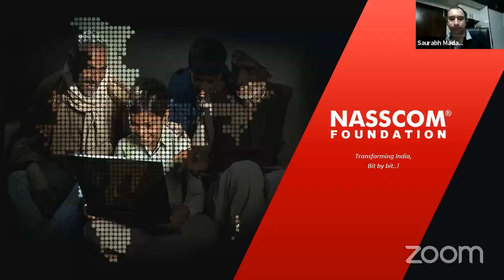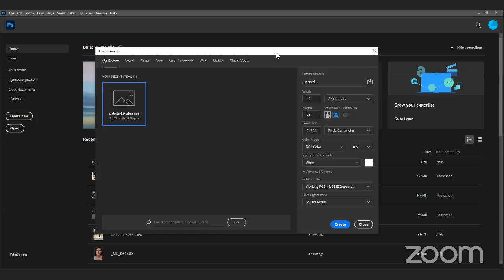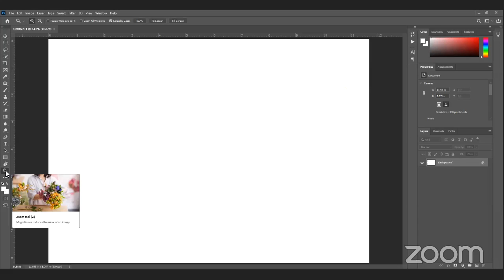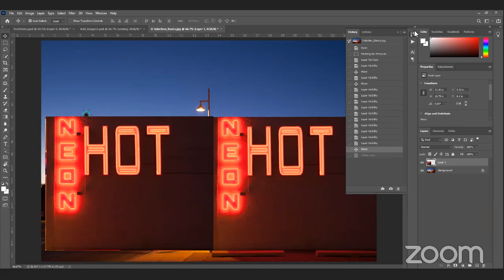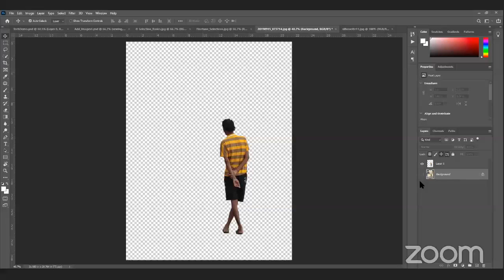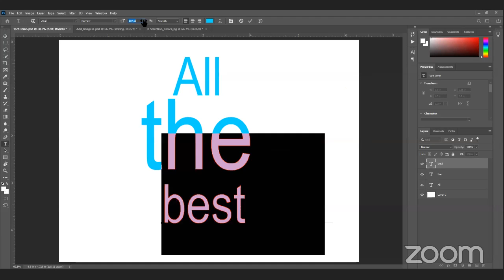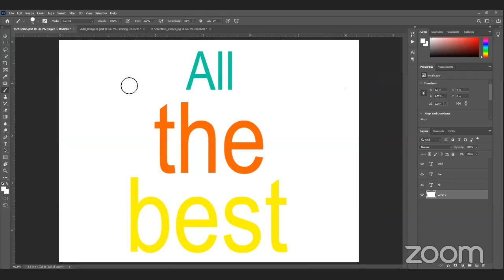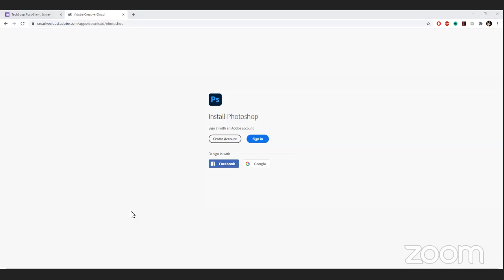Adobe Photoshop Training Day 1